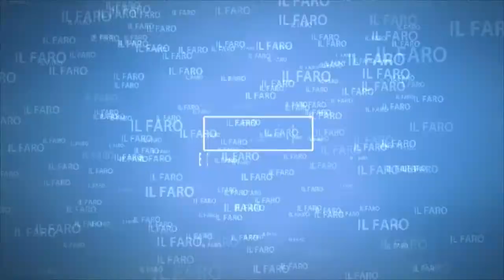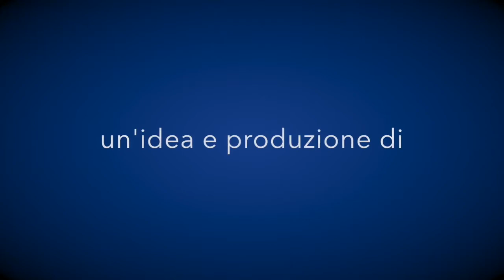IL FARO: puntata del 26 Novembre 2015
in-SICUREZZA: in questa puntata abbiamo parlato assieme ai nostri ospiti: Annalisa Rossato, Silvia Vitturi, Stefano Baldo e Gianluca Salviato della sicurezza nel nostro paese civile, politica economica ed alimentare. Alla luce di quanto accaduto a Parigi il 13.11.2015 la puntata è stata dedicata nella seconda parte a Valeria Solesin. In studio  giornalisti Serenella Bettin, Luigi Spatalino, opinionista Nicola Brugiolo e il tributarista Alberto De Franceschi